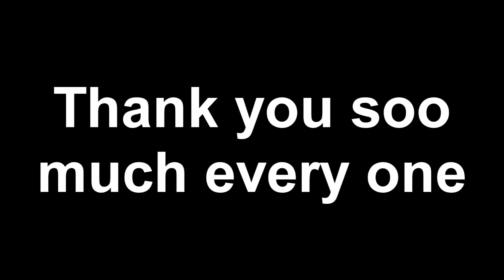FORCE 2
Thanks guys a lot